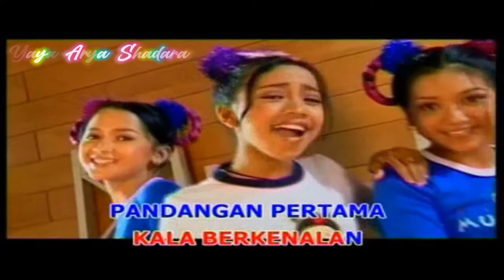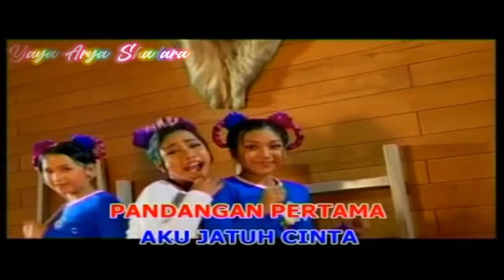Trio Cabe Rawit - Si Kribo (Original VCD Karaoke)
Title : Si Kribo
Voc : Eva Trio Cabe Rawit
Cipt : Ruston Nawawi
Album : 10 Dangdut Hot
Produksi & Distributor : Mahkota Records
Release : 2009